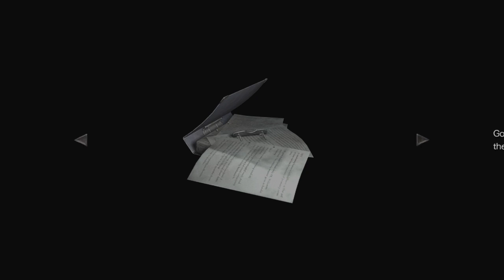Resident Evil Zero Hard Mode Gameplay Walkthrough Centipede Boss Part 7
Thanks for Viewing Resident Evil Zero Walk through Hard Mode Centipede Boss Level